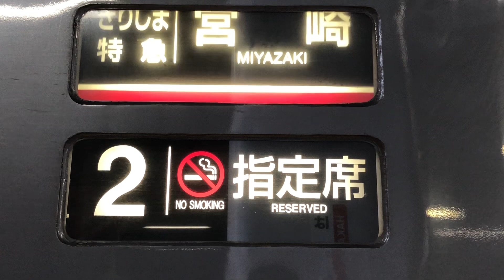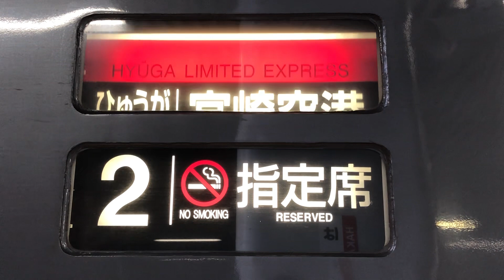787系幕回し 運用範囲の広さがわかる